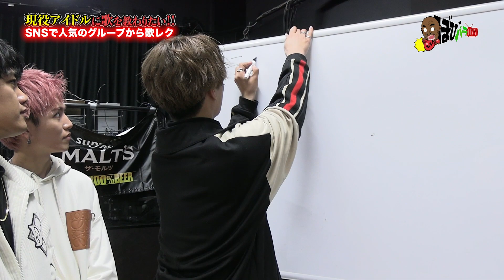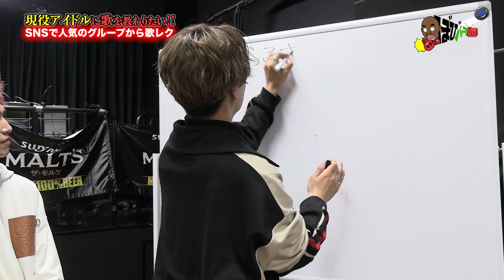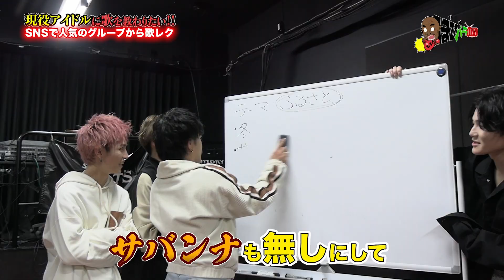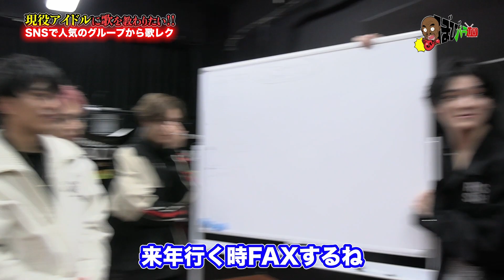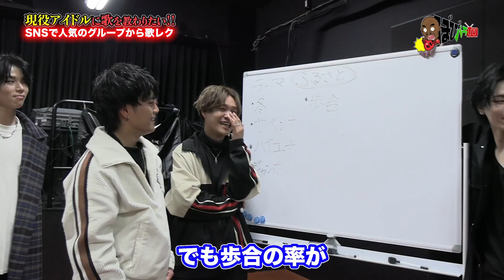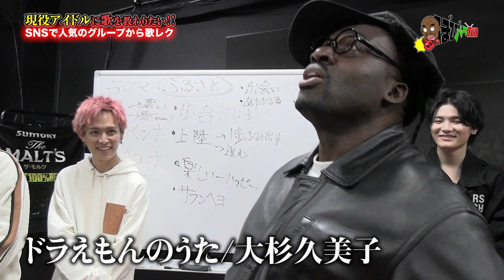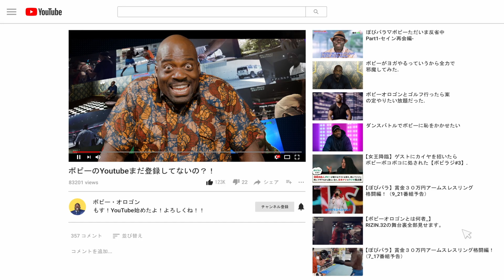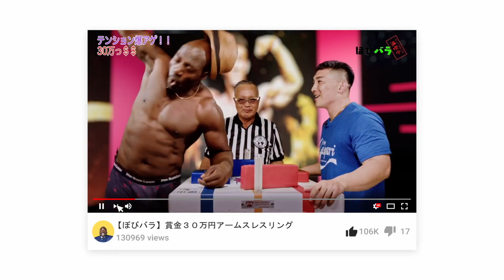ぼびバラ Part18 作曲編 ボビーの好きな日本語とは？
早速作詞を始める一同だが・・・

■『ぼびバラ▽ボビーただいま反省中』
世間をお騒がせしたボビー・オロゴンがテレビ復帰
反省の様子がないボビーを20年来の友人セイン・カミュがみそぎの旅へ連れ出す番組
放送日時：毎週日曜日18:30～ テレビ埼玉